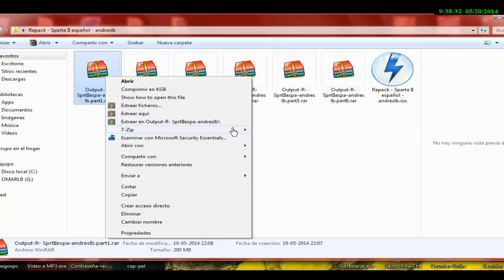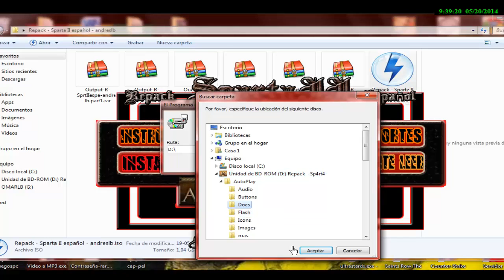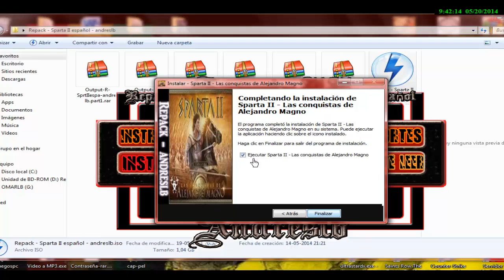Instalacion Repack andreslb Sparta II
Hace más de 2000 años, un único hombre consiguió que el mundo entero temblase con el simple hecho de escuchar su nombre. La valentía de este joven caudillo doblegó a la inmensa mayoría de las civilizaciones de la época, y las naciones caían al paso de sus ejércitos. Solamente una muerte prematura pudo poner fin a las ambiciones de un héroe que, desde entonces y para siempre, sería conocido como Alejandro Magno.
Más de un siglo pasó hasta que el primogénito de Filipo II de Macedonia, tras el asesinato de su padre, decidiese extender el legado que éste dejaba. Terminó de unificar a los pueblos de Grecia, y marchó con sus tropas hacia los dominios del Imperio Persa. Este es el contexto en el que transcurre la acción de este título de estrategia en tiempo real, que comienza con los primeros pasos de Alejandro al mando de los seguidores de su padre.
Comienza la aventura.